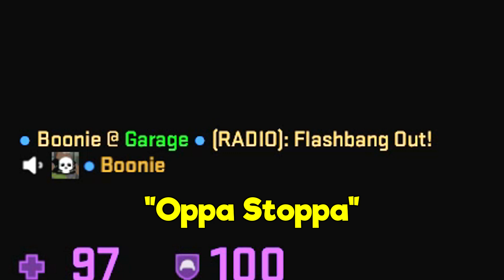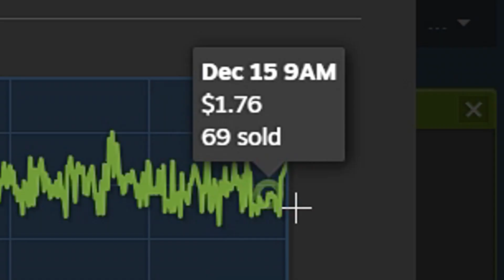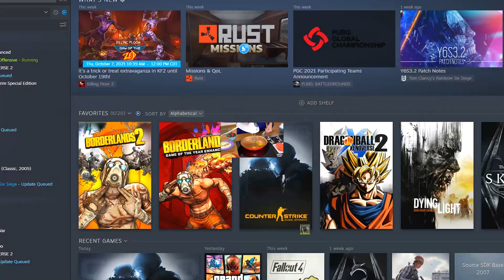CSGO MOMENTS THAT YOU'RE GUNNA WUNNA SEE! + ** X-MAS GIVEAWAY**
►This video is a compilation of funny csgo moments from the VHS crew! There is some obvious gunna slander in here but no hate to Gunna, the man makes some fire music. Chance is just a hater.

►In the beginning I talk about a CSGO skin giveaway I am hosting! LETS GET TO 20K BEFORE NEW YEARS!

Aaron / 12AM (me)
Draven / Bunni
Owen / Rabbit
Chance / 3goldmine
Hayden / Dchosen1
Aaron #2 / BlamoPlamo
▼The VHS Crew▼
►Aaron / 12AM / White Subs
►Draven / Bunni / Green Subs
►Chance / Gold / Yellow Subs
►Owen / Light Blue Subs
►Collin / Salmon Subs
►Landon / Zirpx / Blue Subs
►Hayden / Mint Green Subs